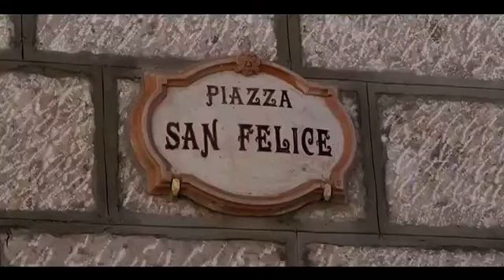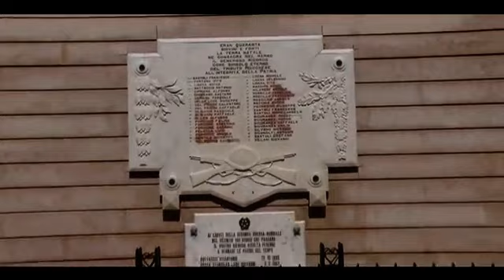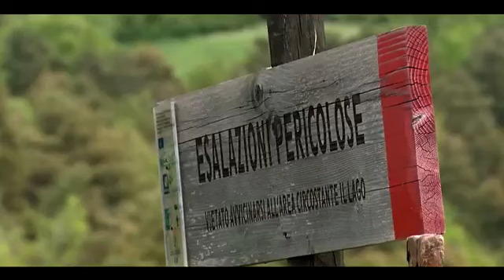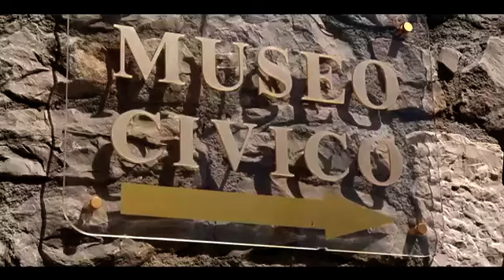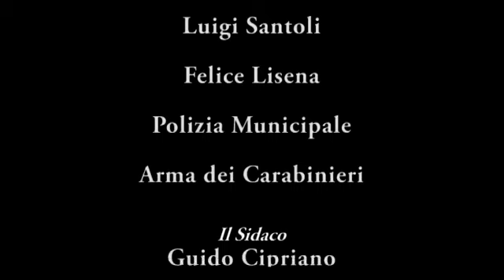Rocca San Felice (AV) - "Il respiro della Terra" (09.01.23)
- Rocca San Felice (AV) - "Il respiro della Terra"
Il meraviglioso documentario su Rocca San Felice a cura di Vincenzo Antoniello (09.01.23)